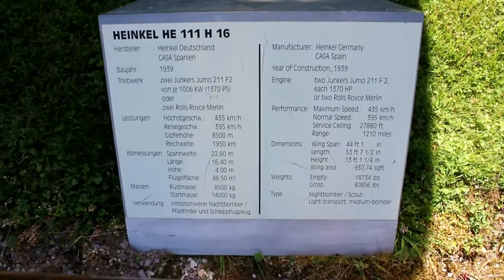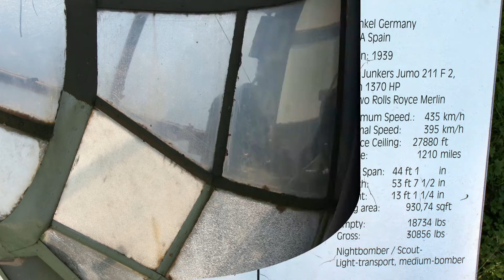Heinkel He111 / Casa 2.111D - walkaround - Flugausstellung Hermeskeil 2016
Spanish built Casa C-2.111 D
Registration: G1-FL c/n. 145
Flugausstellung Hermeskeil, Germany 20th July 2016

The "D"-model of the Casa 2.111 is the reconnaissance variant
Length: 16.4 m, Wingspan: 22.5 m, Height: 3.9 m, Wing area: 86.5 m²
Max takeoff weight: 14,000 kg, Crew: 5
Engine: 2 × Rolls-Royce Merlin 500-29 liquid-cooled V12 engines, 1,600 hp (1,176 kW) each
Maximum speed: 440 km/h at 4,500 m, Range: 1,950 km